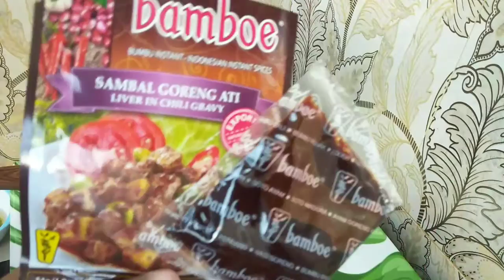RESEP SAMBAL GORENG ATI MUDAH I MENU MASAKAN HARI RAYA IDUL ADHA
Assalamu'alaikum everyone... 🤗✨
SAMBAL GORENG ATI
kali ini, aku masak menu yang jadi salah 1 menu masakan dan hidangan favorit lebaran idul adha yang kayanya hampir semua orang suka yaa...
karena biasanya disantap bersama Lontong Opor, Bubur Ayam, Nasi Hangat, Hantaran Tasyukuran oke semua,,
Soo, semoga bermanfaat dan siapkan dulu bahan-bahan untuk membuat SAMBAL GORENG ATI  berikut...🥰

Happy cookiiing everyone...

Bahan
Ati sapi 500 gram
santan kara 65 ml
Air 200 ml
Bumbu instan merk bamboo